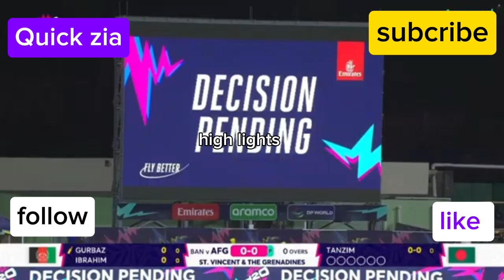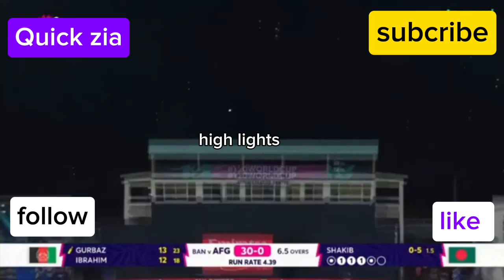Afgahnistan vs bangladesh# T20 wrldcup#2024#highlights ❤️❤️🌹🌹